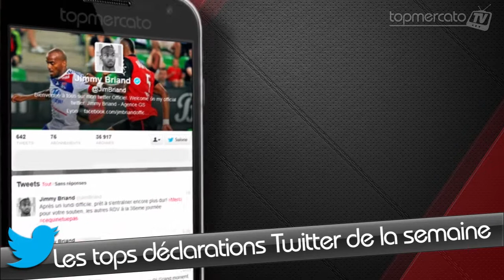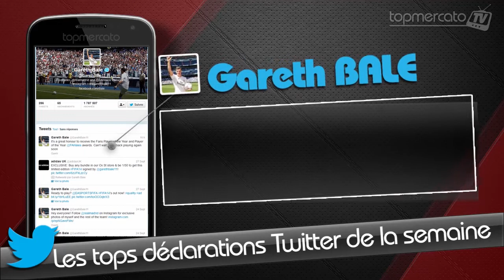Matuidi, Ménès, Ozil, Bale... Les tops Tweets de la semaine !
Chaque semaine, retrouvez les tops déclarations Twitter sur Top Mercato ! Un résumé des meilleurs tweets des joueurs ou journalistes en France comme à l'étranger ! Au menu cette semaine, on peut retrouver la réaction de Blaise Matuidi sur la victoire du Clasico OM vs PSG, Pierre Ménès heureux pour Rod Fanni et sa sélection chez les Bleus pour palier le forfait de Bacary Sagna ou encore Mesut Ozil fier de ses débuts avec Arsenal !